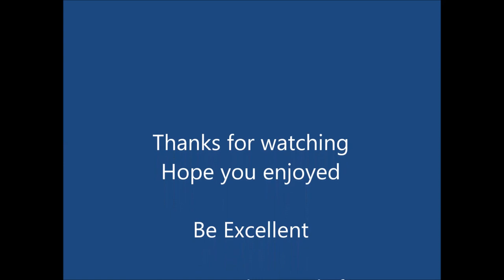Super Chilli Test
Super Chilli grows well in a pot to about 60 cm in height with an extremely thick, bushy and lively look. This is a chilli plant that can help your garden to look like a jungle – in a good way of course.

The amazing thing about this variety is, it bears hot peppers in abundance and is an absolutely incredible producer. Who doesn’t love a chilli that provides you with more pods, than you could ever dream of eating. The colour change on the chillies are amazing and you will have a rainbow of colours. When the fruits is ready to be picked it is red.

Not only is Super Chilli a great producer is also super easy to grow, so a great choice if you are a grower who is just starting out.

Flavour wise this chilli is very similar to the Asian Birds Eye, but heat-wise it is slightly hotter. Perfect for any dish require some heat, for pickling, a spicy powder, a chilli sauce or jam.

Pod Size: 3-5 cm long x 1 cm wide

Heat level: Upper Mid Heat

You can get the seeds for the Super Chilli as well as over 500 other varieties

Be Excellent

Neil & Charlotte